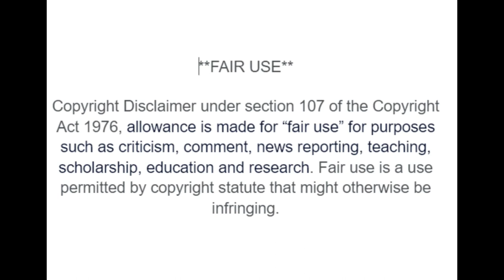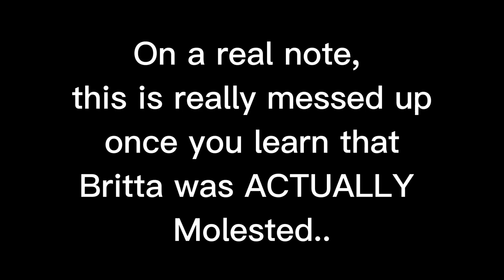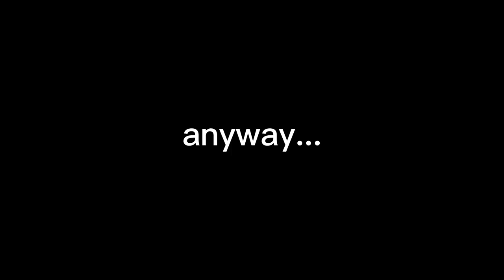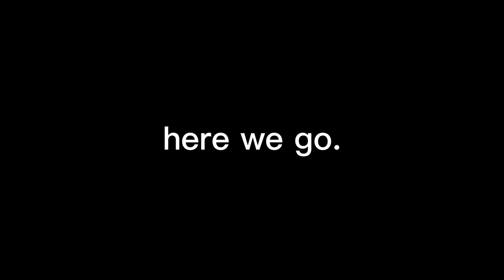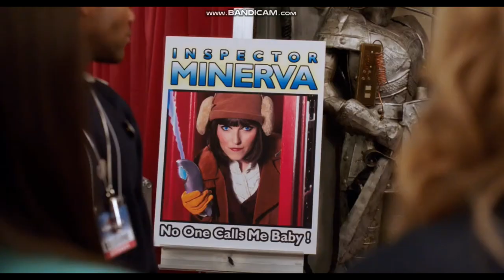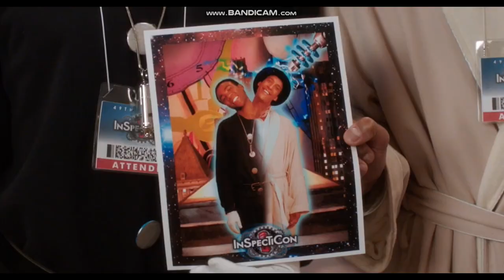The FULL Troy and Britta Relationship TIMELINE (S1-S5)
I was really really bored.

I had to cut out some of "Origins of Vampire Mythology" (the one about Blade)  AND THE BREAK UP  cus they was talking about some "blocked WORLDWIDE"...
 "I know I'm bummed about it too"
(just look it up tho)

and if yall see editing mistakes... no you didn't.

0:00 Introduction
0:17 E9- Debate 109
0:24 E14- Interpretive Dance
5:06 E15- Romantinc Expressionism
5:18 E16- Romantic Expressionism
5:35 S1E18 Basic Genealogy
8:55 S1E20 Competitive Wine Tasting
9:03 E4- The Fundementals of Flight
9:16 E5- Messianic Myths and Ancient Peoples
10:07 E10 Mixology Certification
10:36 E20- Competetive Wine Tasting
14:50 E4- Remedial Chaos Theory
16:11 E8 -Documentary: Filmmaking Redux
18:17 E16 Virtual System Analysis
21:50 E1- History 101
23:20 E2- Paranormal Parentage
24:16 E3- Conventions of Space and Time
29:09 E4- Coorperative Polygraphy
29:13 E5- Geothermal Escapism
COMMUNITY BETTER MAKE THAT MOVIE!